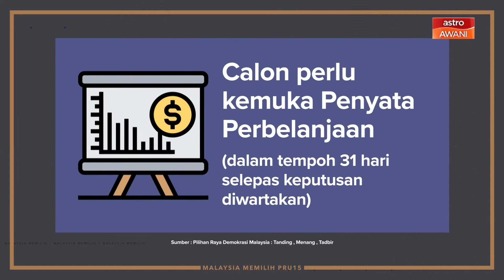Malaysia Memilih: Wanita & Politik | Bukan hanya penuhi kuota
Apabila kita bercakap soal memperkasakan wanita, kita bukannya ingin mengambil alih kedudukan lelaki serta tidak memaksa wanita untuk berkhidmat di ruang awam, apatah lagi dalam arena politik.